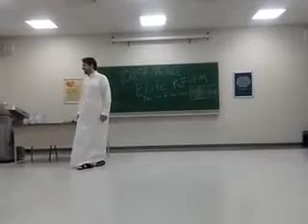PW1 || Salah Amin Khan || Elite || 19 Nov 2018